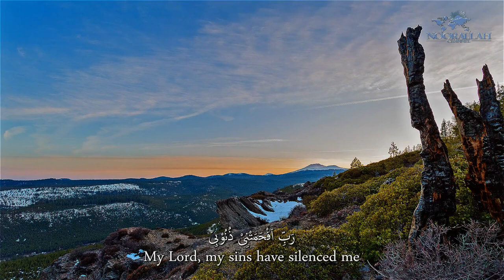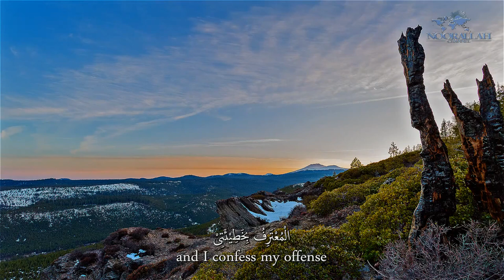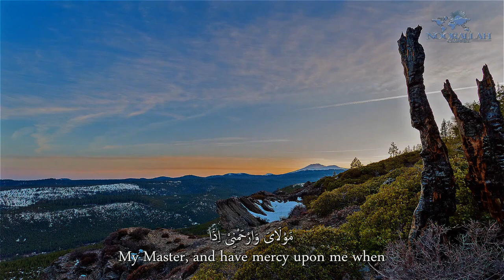Al-Sahifa Al-Sajjadiyya (53) His Dua in Abasing himself | الصحيفة السجادية دعـاؤه في التذلل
IMANUNA
Imanuna is the Arabic word for ‘our faith’ and it is our faith, passion and love for all that is infinitely beautiful that led us to begin sharing Islamic content with others on our journey towards a better tomorrow.

We translate Islamic content as a public service for informational and educational purposes, in an effort to advance understanding and overcome communication barriers to benefit the wider community.